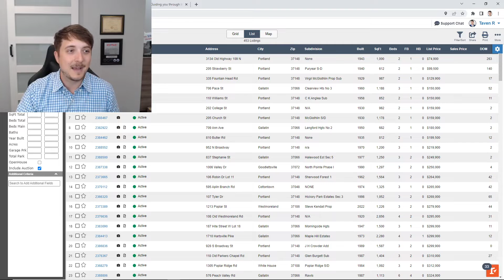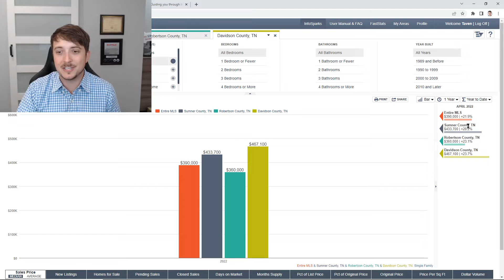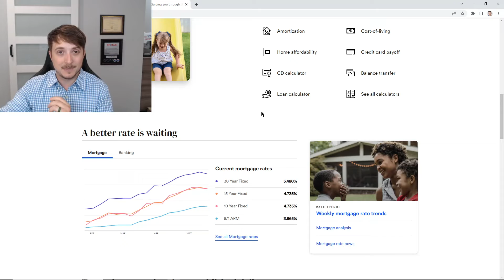Real Estate Market Review May 2022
In this quick video, we discuss Sumner County Real Estate and surrounding areas as of May 2022.  Interest rates, inventory, buy, sell, or invest!